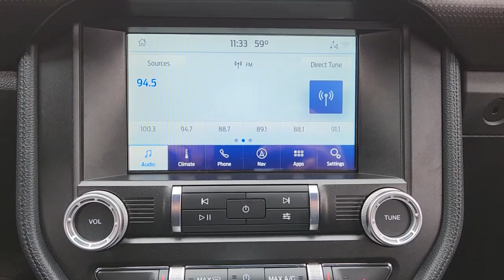2021 Ford Mustang Arlington, Dallas, Grand Prairie, Forest Hill, Fort Worth M5137941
Shadow Black Used 2021 Ford Mustang GT Premium California Special available in 1120 I-20 West, Arlington, Texas at Vandergriff Hyundai. Servicing the Arlington, Dallas, Grand Prairie, Forest Hill, Fort Worth area.
2021 Ford Mustang GT Premium California Special - Stock#: M5137941

Vandergriff Hyundai
1120 I-20 West

LEATHER GREAT DEAL PRICED TO MOVE! RARE FIND! BLUETOOTH!!! BACKUP CAMERA!!! ALLOY WHEELS CUSTOM WHEELS!! CUSTOM WRAP!!! Mustang GT Premium California Special 2D Coupe 5.0L V8 Ti-VCT 10-Speed Automatic RWD Shadow Black Ebony With Red Stitching 12 LCD Digital Instrument Cluster w/MyColor ABS brakes Active Anti-Theft System Adaptive Cruise Control Alloy wheels California Special Instrument Panel Applique Badge California Special Package California Special Script Rear Badging Carbon Hex Aluminum Instrument Panel Compass Electronic Stability Control Enhanced Security Package Equipment Group 401A Floor Mats w/Red Contrast Stitching Ford Safe & Smart Package Heated Steering Wheel Illuminated entry Integrated Turn Signals Leather-Trimmed Bucket Seats w/Color Accents Leather-Trimmed Bucket Seats w/Miko Suede Inserts Low tire pressure warning Memory Driver Seat Mirrors & Ambient Lighting Miko Suede Door Inserts w/Red Contrast Stitching Pedestal Rear Spoiler Remote keyless entry Traction control Unique Front Grilles w/Offset Tri-Bar Pony Logo Voice-Activated Touch-Screen Navigation System Wheel Locking Kit Wheels: 19 x 8.5 Machined-Face Aluminum.brHere at Vandergriff Hyundai we strive to provide some of the best prices in the DFW Metroplex and surrounding areas. Our team works hard to give you the best Pre-Owned purchase experience. Thank you for choosing Vandergriff Hyundai. Price excludes tax title license and document fee.. Please print this page and come see us NOW for a personalized test drive towards your new vehicle! At Vandergriff Hyundai we go above and beyond expectations. Come experience the difference in our services products and processes. professionalism integrityand commitment. Located at I-20 and Cooper across from the Parks Mall in Arlington.brbrRecent Arrival! Odometer is 5609 miles below market average!